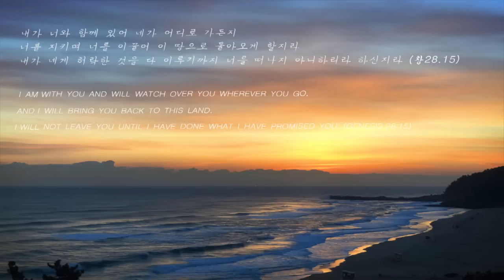1 HOUR | Organ For Pray | Instrumental worship songs | hymns played on organ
A song I came to play while praying at dawn